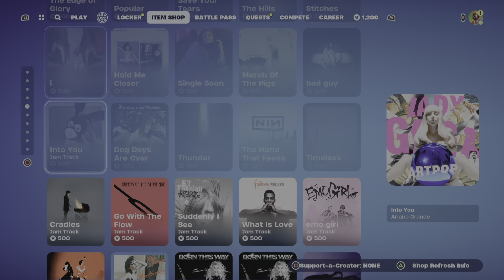Fortnite day 48 venom item shop ?